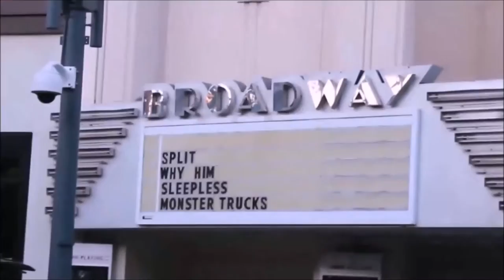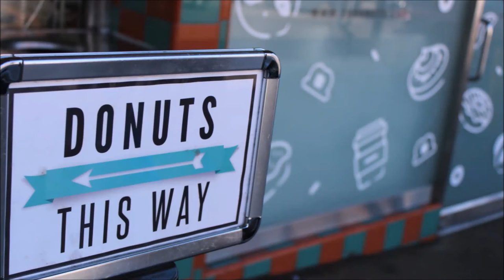LA Audition Trip, Kendall Yeaman, Pittsburgh Teen, Pittsburgh Actress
Personal introduction and then a video montage of my trip to Los Angeles to audition with Paramount Pictures and everything I checked off my LA California bucket list while I was there.